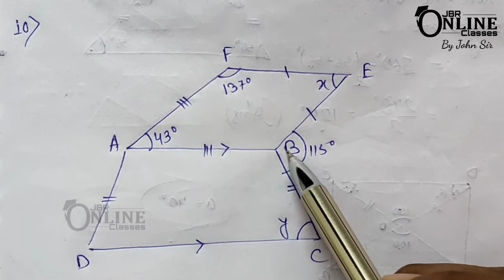ICSE CLASS 8 SPECIAL TYPES OF QUADRILATERAL EX 19(C+D) || S CHAND BOOK SOLUTION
CHAP: SPECIAL TYPES OF QUADRILATERALS